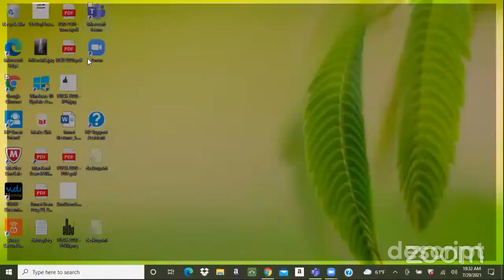2 Phone Ninjas - Jedi Level